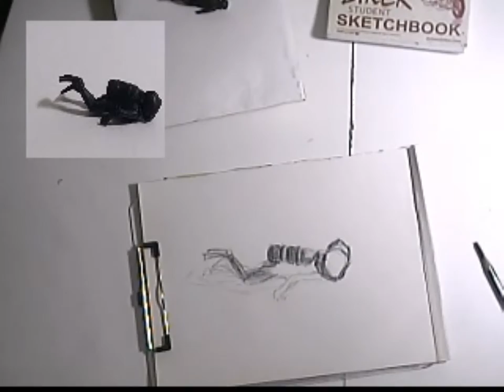Deep Sea Diver realistic 3D speed drawing daily sketch habit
ALMOST every day I grab a “Random” Object out of my sack to draw. I like to do it first thing in the morning as it sets the tone for the rest of my day. Here is today's: A Diver